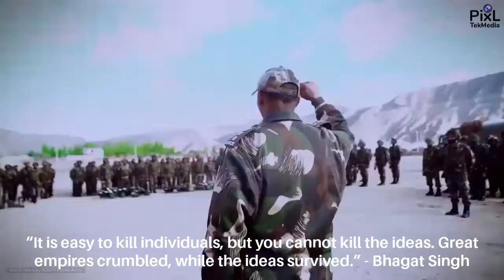Let's salute the nation on Independence day! ❤️Happy Independence Day 2020 ❤️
Let's salute the nation on Independence day! 🇮🇳 ❤️
Happy Independence Day 2020 🇮🇳 ❤️